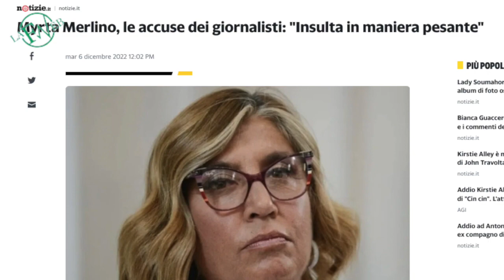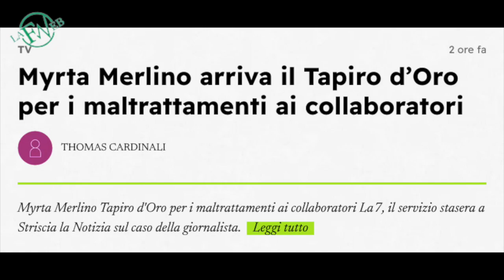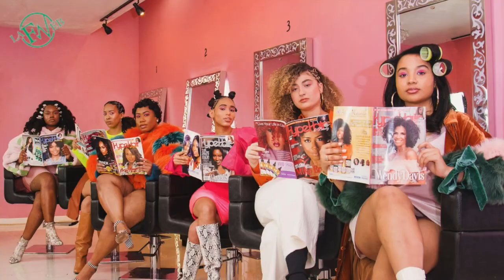Myrta come Maria Antonietta: il vero volto delle signore "progressiste"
Dopo la Boldrini, la Cirinnà, e la suocera di Soumahoro ora tocca Myrta Merlino. Anche lei come le altre signore del mondo progressista e "woke" è stata travolta da una serie di scandali sul suo stile di vita lussuoso, sul suo comportamento da regina e sul totale disprezzo per i lavoratori, trattati come servi. Le "pasionarie" della sinistra, e Myrta non fa eccezione, somigliano più alle mogli di reali e dittatori che non a donne del popolo.